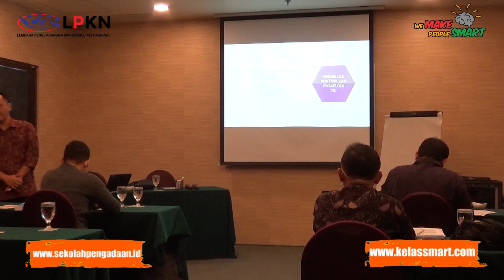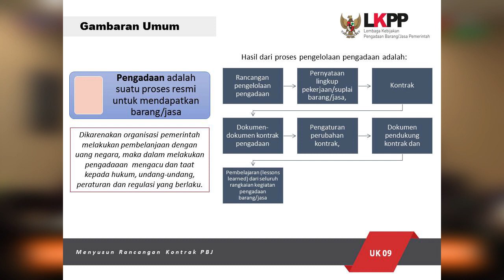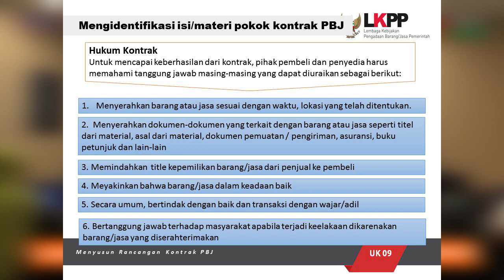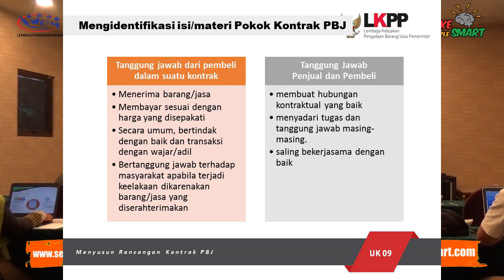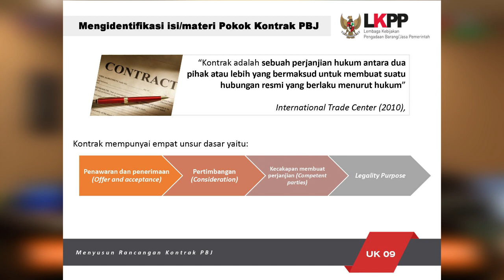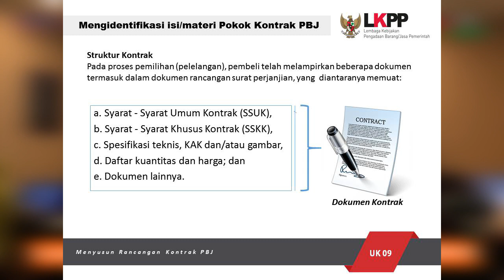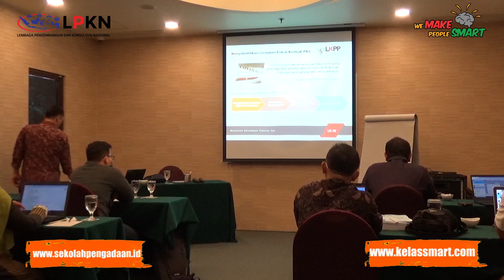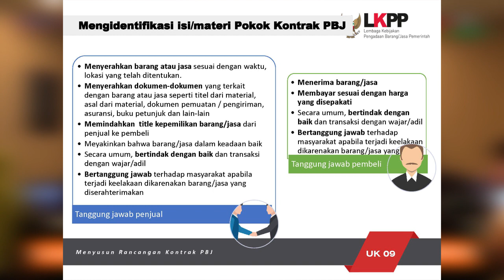Menyusun Rancangan Kontrak Pengadaan Barang / Jasa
Hallo Semua Sahabat Pengadaan! LPKN kini kembali menggelar acara "Certified Contract Management  Specialist"

SALAM  PENGADAAN !!!

Narasumber

Reghi Perdana, SH., LLM